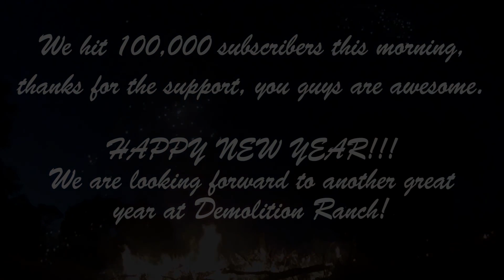Мегакостёр из ёлки [НГ на РР - 2014] | Разрушительное ранчо | Перевод Zёбры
Небольшая спецсерия - встречи Нового года 2012, 2013, 2014 и 2015 на ранчо.
На НГ 2018 салюта не делали - засуха была.

Почитать о переводах и не только